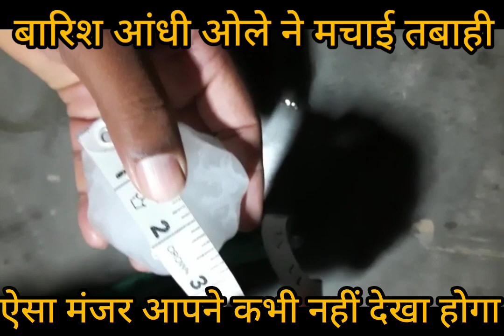फतेहपुर क्षेत्र में बारिश के साथ आंधी और ओले गिरने से भारी नुकसान।आंधी ने मचाई तबाही।।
फतेहपुर क्षेत्र में बारिश के साथ आंधी और ओले गिरने से भारी नुकसान।
आंधी ने मचाई तबाही।।